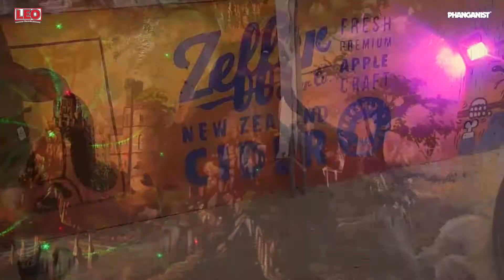Art on Koh Phangan - Christopher Thomas from Star Lab Industries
Phanganist presents Christopher Thomas, Founder of Art and Design Company Star Lab Industries who create beautiful art work on Koh Phangan as well as internationally.

Star Lab Industries has established a reputation for providing an exceptional service across a variety of creative fields. The company has created unique art and design solutions for a whole range of different clients.

The company’s extensive portfolio of work includes Interior Design, Murals, Fine Art, Furniture, Clothing, Events, and Workshops.